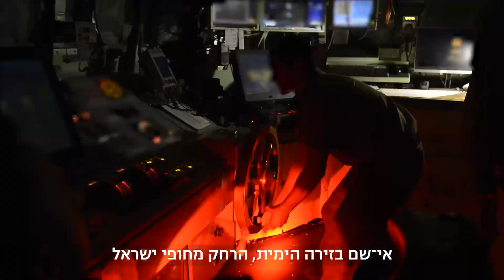איך נראה האימון הכי גדול בזרוע הים? | צה״ל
72 שעות בלב הים:
אופק לוי הצטרף לאחד האימונים הגדולים והמרשימים של זרוע הים יחד עם השייטות וטייסת 193🌊

חשיפה: מה קורה כאשר שייטת 3 , הצוללות , הקומנדו הימי , פלגות הבט״ש ואפילו טייסת 193 של זרוע האוויר והחלל מתאמנים כולם ביחד בלב הים? צפו!